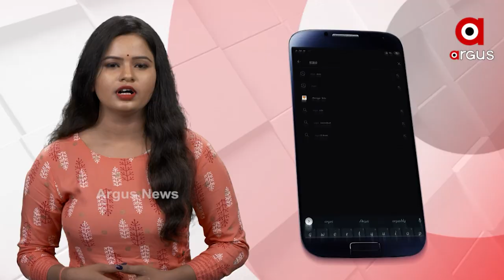ରାଜଧାନୀରେ ଫିକା ପଡିଛି ପୂଜା ମଣ୍ଡପ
ଆଉ ମାତ୍ର ଦିନ କେଇଟା ପରେ ଦୁର୍ଗା ପୂଜା । ପାର୍ବଣରେ ଚଳଚଞ୍ଚଳ ହୋଇଉଠେ ରାଜଧାନୀ । ହେଲେ ଏଥର ଏ ସବୁରେ ବିଡ଼ମ୍ବନା ଦେଖା ଯାଇଛି। ଏମିତିକି ଭୁବନେଶ୍ବରର କୌଣସି ପୂଜା ମଣ୍ଡପରେ ମୂର୍ତ୍ତି କାମ ମଧ୍ୟ ଆରମ୍ଭ ହୋଇନି । ଯାହାକୁ ନେଇ ପୂଜା ମଣ୍ଡପର ସଦଶ୍ୟଙ୍କ ଭିତରେ ନିରାଶା ଭାବ ଦେଖାଦେଇଛି ।